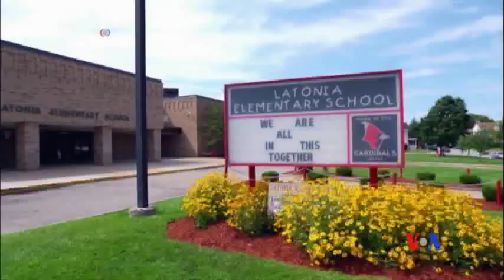2015-08-05 美國之音視頻新聞:美國警察對過度活躍症兒童上手銬而被起訴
美國公民自由聯盟(ACLU)提出聯邦訴訟，指控中部肯塔基州一名警察對兩名殘疾兒童作出肢體限制。美國公民自由聯盟星期一代表兩名兒童的母親起訴肯塔基州肯頓縣的警察。該組織公布了去年拍攝的視頻，顯示警察凱文‧薩姆納向其中一個八歲男童帶上手銬。男童的手腕太細小，手銬戴不住，警察就把他的手臂銬在背後。